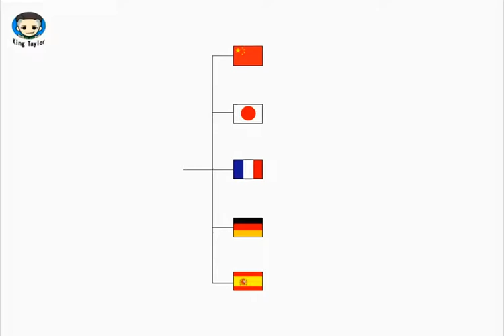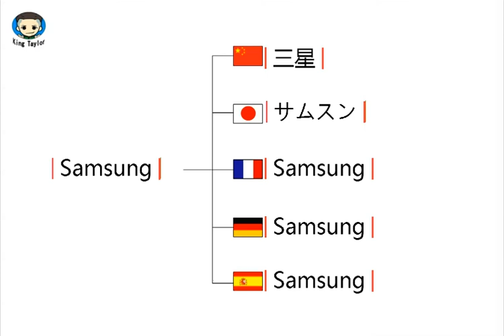How to learn to Pronounce Samsung in German，French，Japanese，Chinese and Spanish -Sex King Taylor